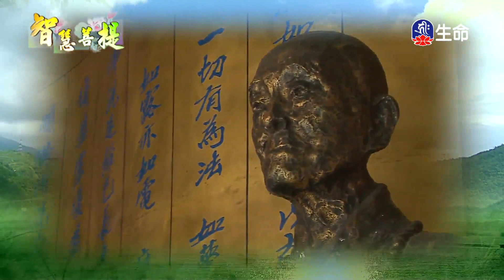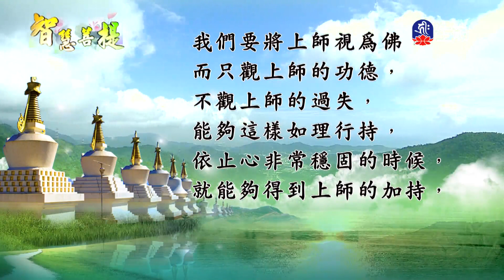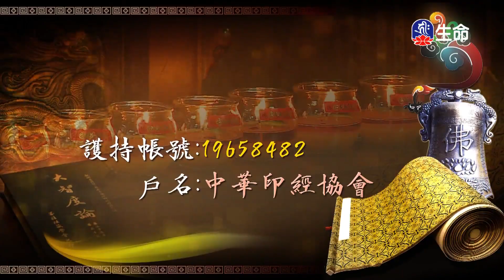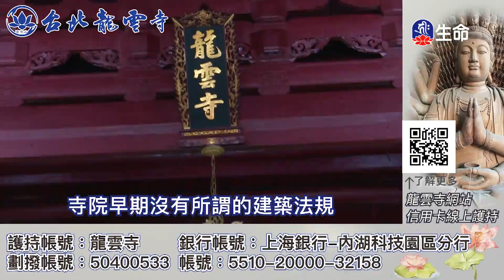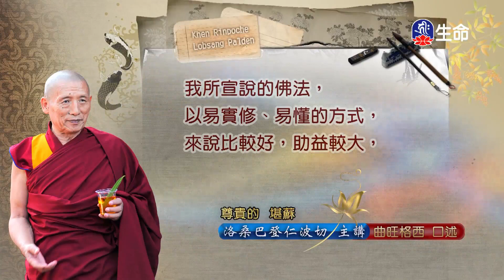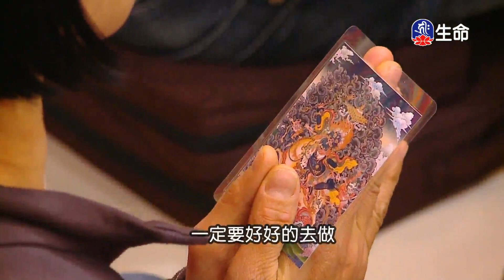智慧菩提(338)_智慧菩提_(lifetv_20230321_07:00)